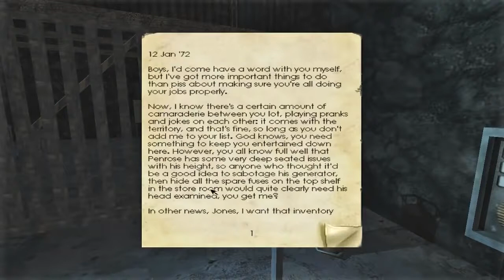DGaming | Penumbra Overture - Penumbra Overture Part 6 51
BROFIST .